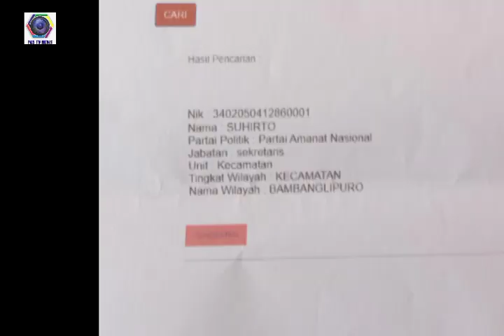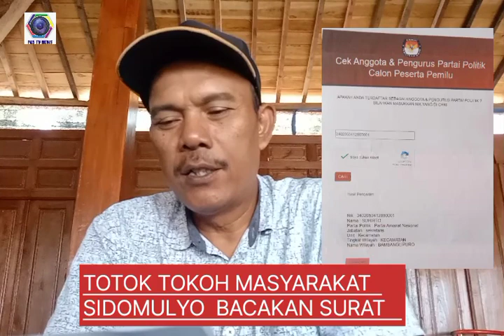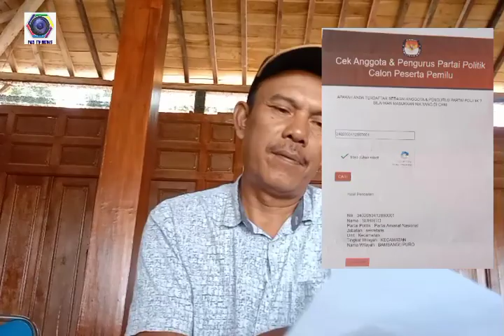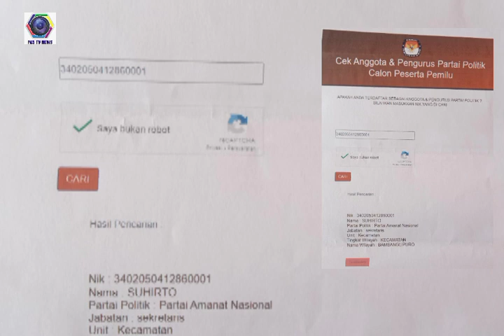Sidomulyo Bambanglipuro Bantul 2023 Menghangat Hasil Pengumuman Tes Di Gugat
Bantul media pastvnews.com update  kasus hasil tes pengumuman kesra atau kamituo di kalurahan Sidomulyo Bambanglipuro .Bantul. link. Pengumuman Tes 1 Perangkat Sidomulyo Bantul Heboh Berpotensi di Gugat Ke PTUN